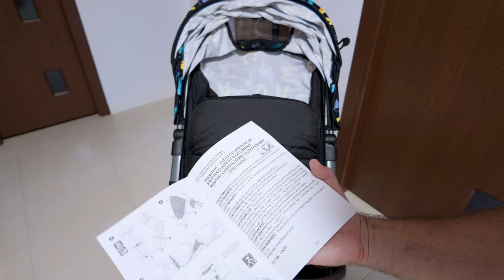The Compact BaoBaoHao Stroller: A Game Changer for Parents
During our last travel with our toddler, this compact BaoBaoHao baby stroller was handy.